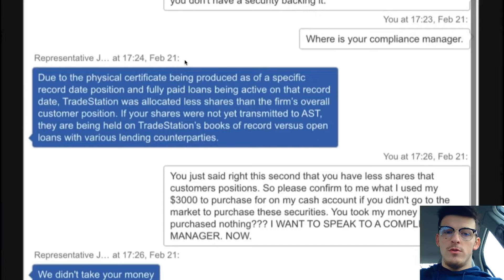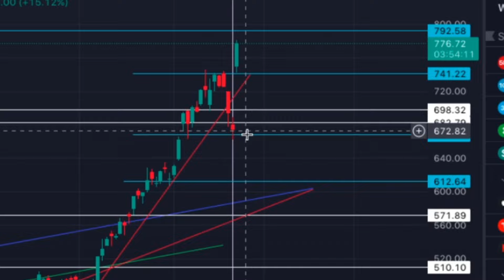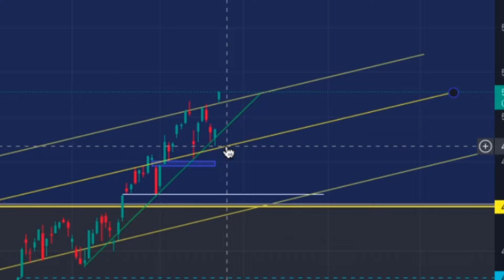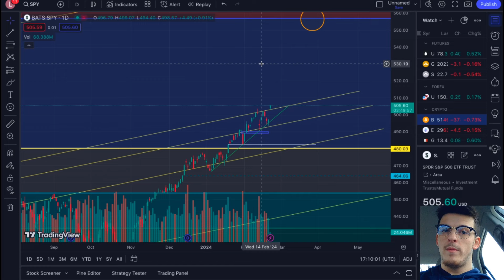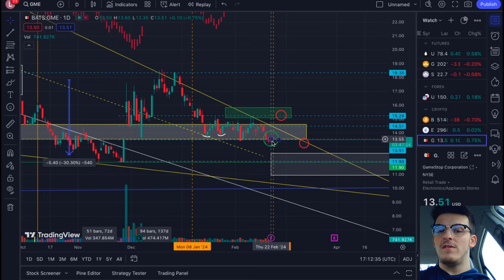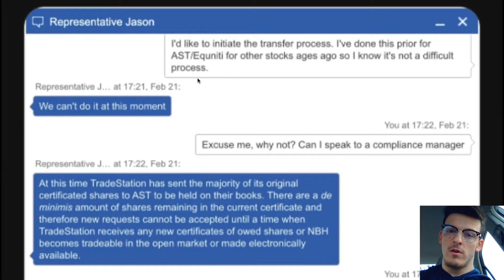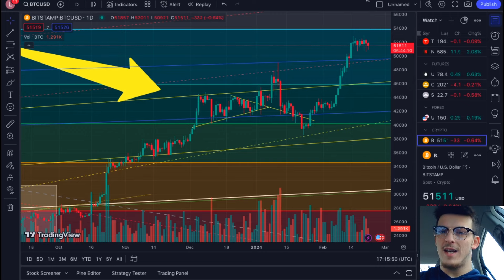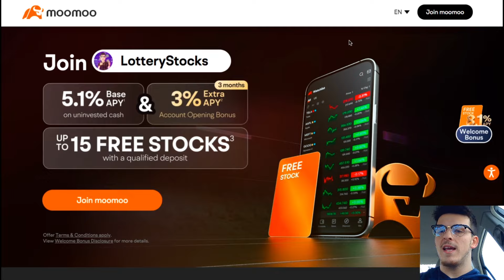AMC SHORTS LOSE HAHAHHAHAHAHHAHA